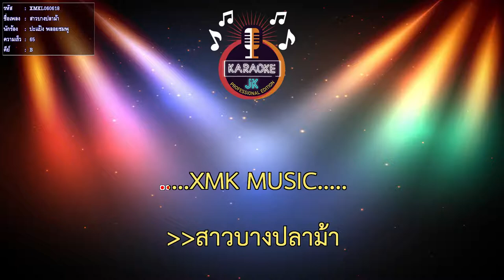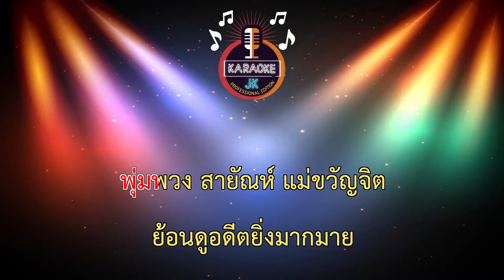สาวบางปลาม้า (65-B) - ปะเเป้ง พลอยชมพู 【 Cover By คาราโอเกะดนตรีสด 】